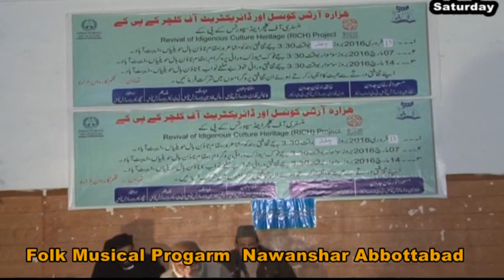Hindko Comedy Drama || Pothwari top funny drama || Mushara Part 5 || New Action Tele Film 2022